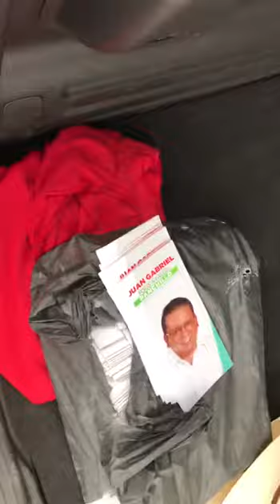Localizan armas largas en vehículo de candidato a la Alcaldía de Villa de Reyes